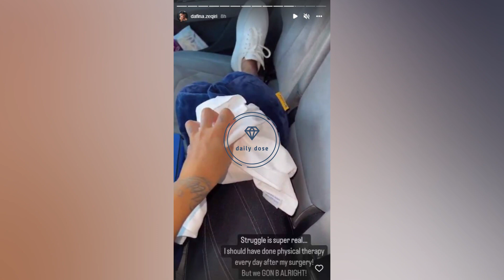Dafina Zeqiri po vuan! E friksuar për shëndetin e saj..!